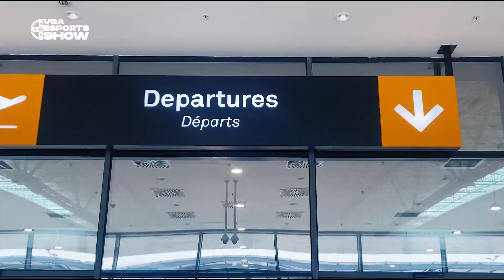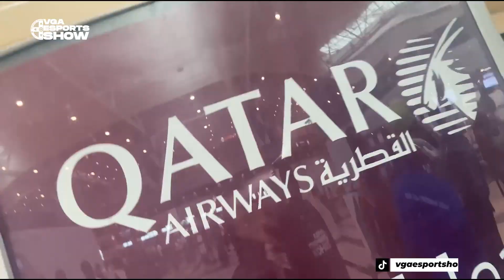Ghana eFootball Team Set Off To Saudi Arabia For The Afro-Arab Esports League 🏆